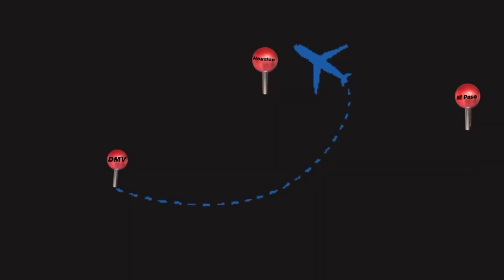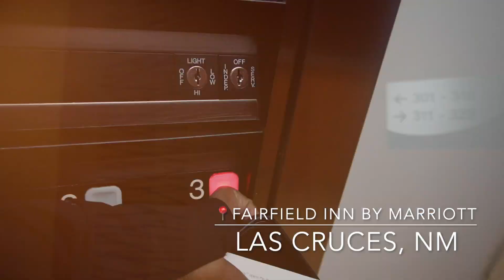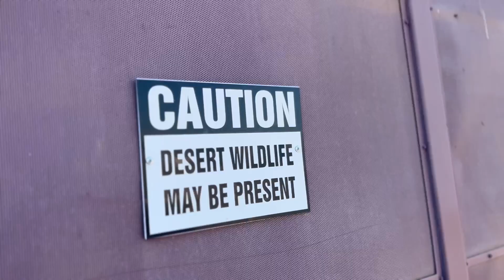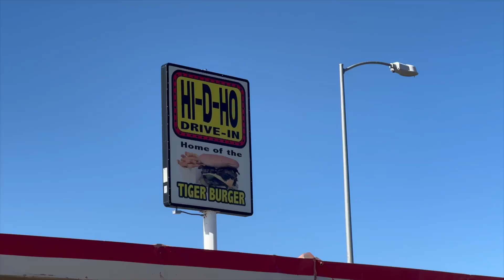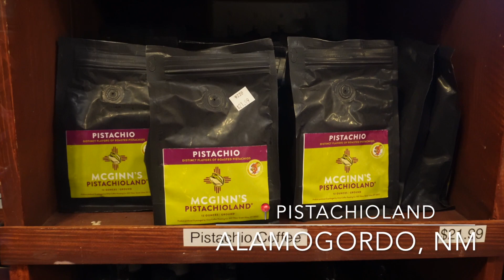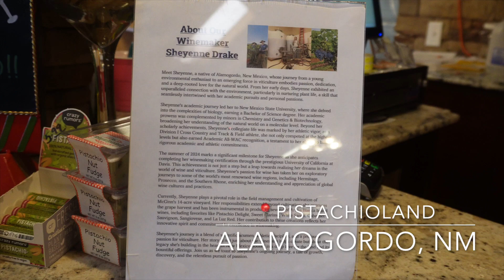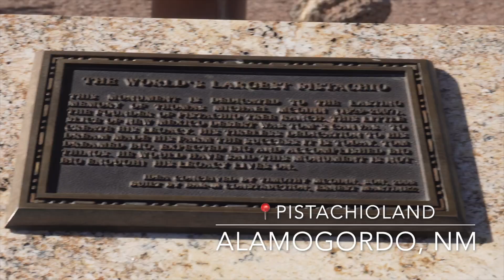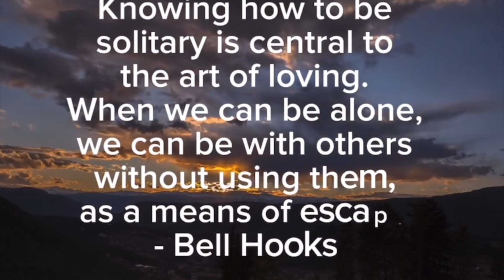New Mexico Travel Vlog | Tour New Mexico + Mexican Food + White Sands + Mountain Views + More!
The Journey To Becoming H.E.R Continues!

In my opinion, traveling is a key component to my growth journey. Join me as I travel the 50 US states and enjoy the food, unique “culture”,  and see famous “monuments”!

Don’t forget to like if you enjoy this content!

Happier | Empowered | Reinvented that’s H.E.R!

YouTube Content Creator: November 2021 - Present